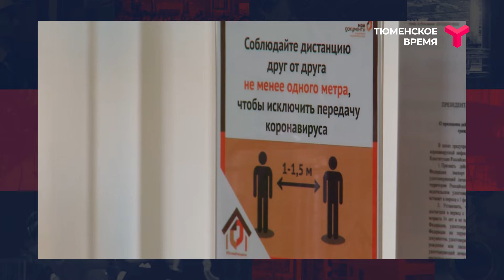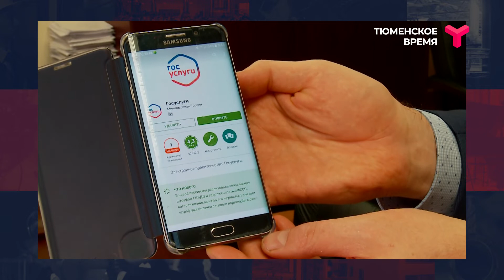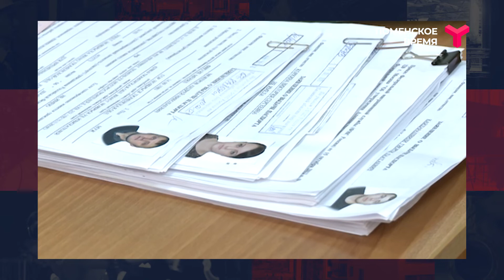Интервью. Александр Нагибин. Работа МФЦ. 23.03.2021, часть 1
Когда услуга по предоставлению загранпаспорта на 10 лет вновь будет доступна в тюменских МФЦ? Кто может обратиться за получением жилья из регионального фонда? И как это сделать? Гость программы «Интервью» — директор МФЦ в Тюменской области Александр Нагибин.